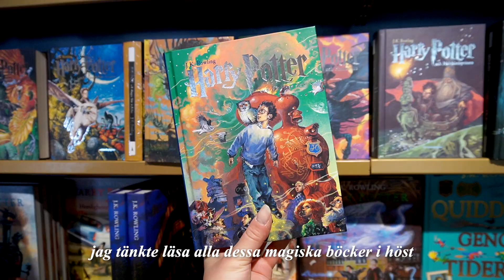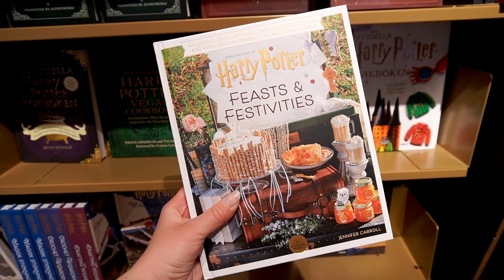FÖRBEREDER MIN SOMMAR | frisör-makeover, somriga kläder & boklista.. 🍃 gör mig redo för sommar'n*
Hej! Jag tänkte förbereda min sommar med frisör-makeover, somriga kläder, boklista m.m. - allt för att göra mig 100% redo för sommar'n.. Tack så jättemycket för att ni tittar!❤️ I love you..